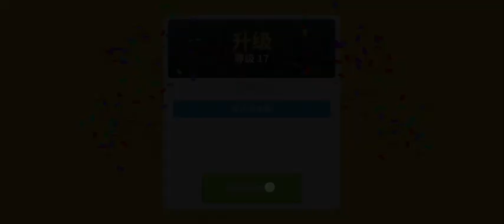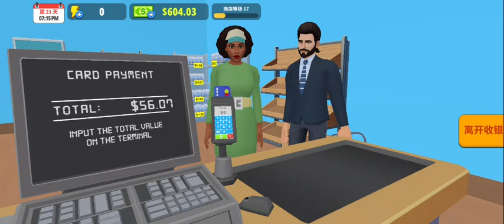My Supermarket Simulator Level 1️⃣7️⃣